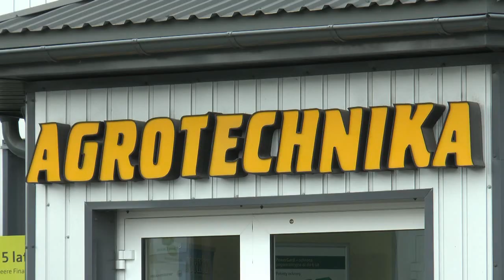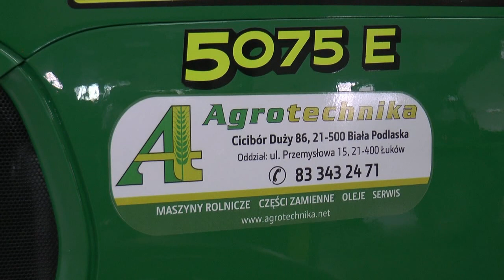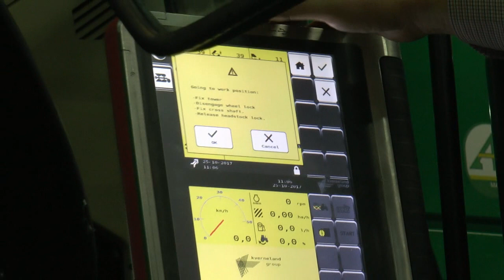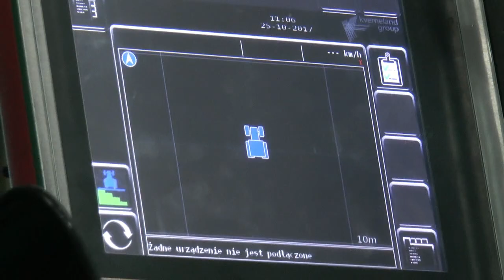Radni i Sołtysi Gminy Biała Podlaska z wizytą w Agrotechnice